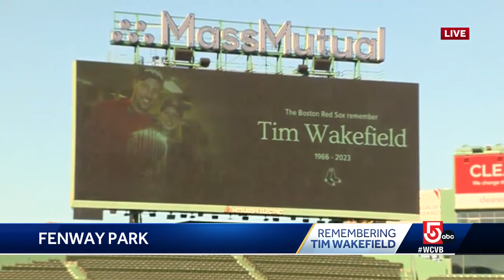'He represented us with dignity': Red Sox continue to pay tribute to Wakefield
Red Sox president Sam Kennedy said in the 123-year history of the organization, no one had a bigger impact on and off the field than Tim Wakefield.